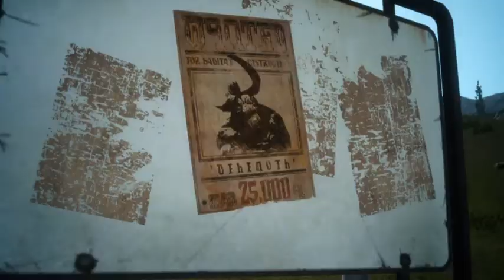Final Fantasy 15 (Episode Duscae) Gameplay Walkthrough Part 1- FINALLY!!!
It's such an honor to be playing this. i just looked at the title screen for 5 hours straight just being amazed that i'm really about to play such an awesome game.
Stay Awesome!!!